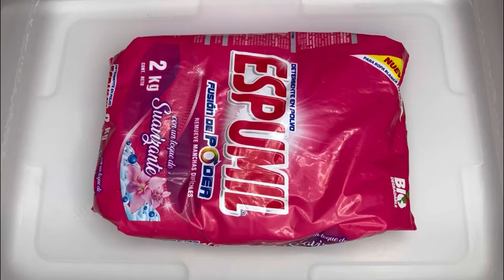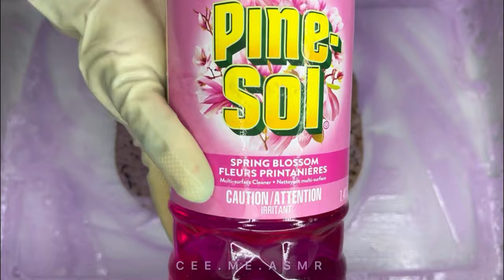ASMR 🌺💜 2kg Espumil Powder, Purple TyDBol, Hispano Detergent, 4x Lestoil, Comet, PineSol & More!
⏰ Timestamps ⏰
0:00 Preview
1:08 2Kg of Emspumil Laundry Powder
1:34 Floral Pinalen & Lavender Antibacterial Fabuloso
1:52 Purple Lavender TyDBol
1:58 Hispano Liquid Detergent
2:05 First Squeezes
4:07 Floral Pinalen, Lavender Comet, Hispano, & TyDBol
6:32 Spring Blossom PineSol, Hispano, Lavender Purex Crystals, & Lavender Comet
7:55 Adding Xtra Pine
10:31 Sudsy TyDBol squeezes
13:09 Fake rinsing with Espumil Powder

Tap the gear (⚙️) icon & be sure to watch in Higher Picture Quality. Do you enjoy your ASMR videos at a slower or faster speed? Feel free to adjust the Playback Speed of this video to your liking!

AMAZON WISHLIT